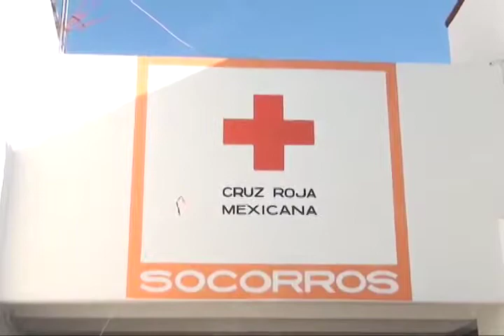Saldo preliminar de 12 personas lesionadas por juegos piroténicos